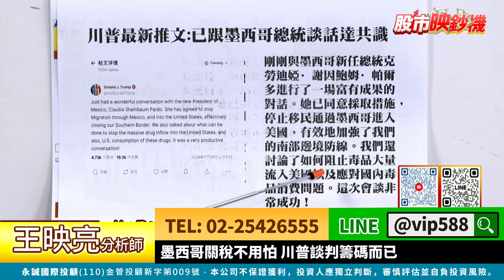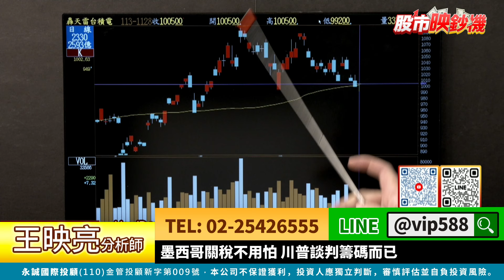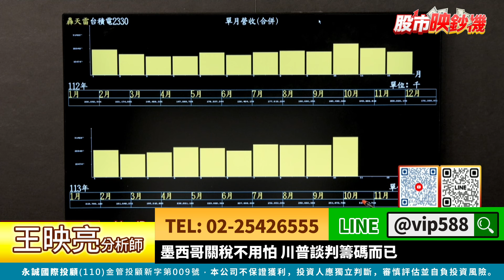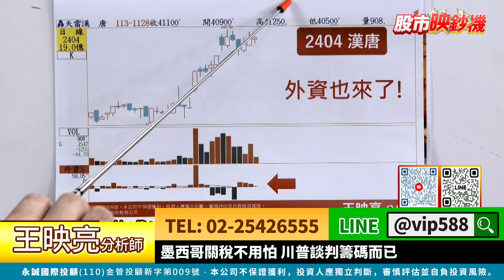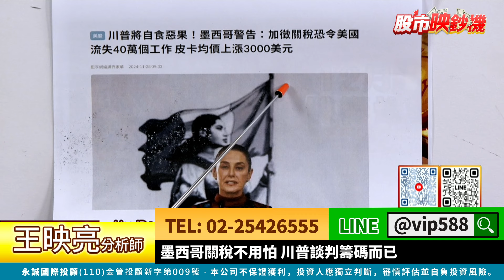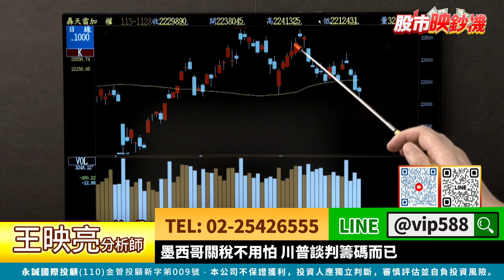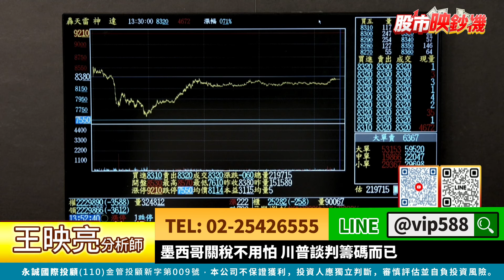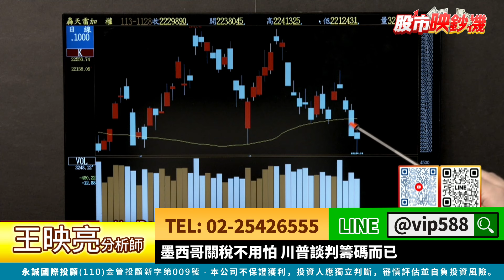墨西哥關稅不用怕 川普談判籌碼而已｜股市映鈔機 王映亮 分析師｜20241128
🤝股市映鈔機，財富噴射機🤝